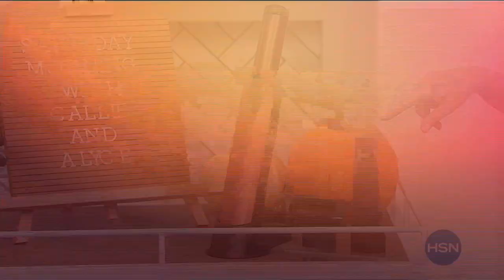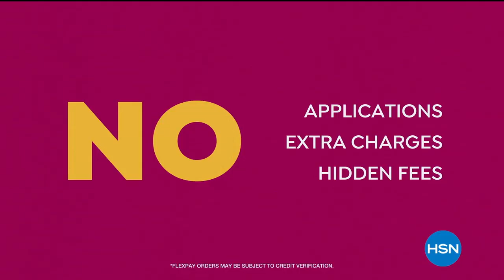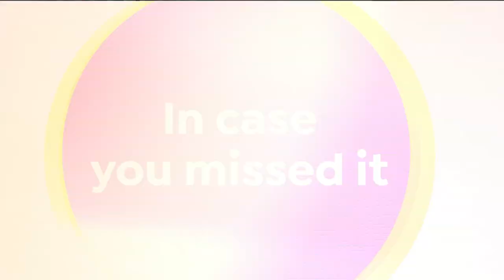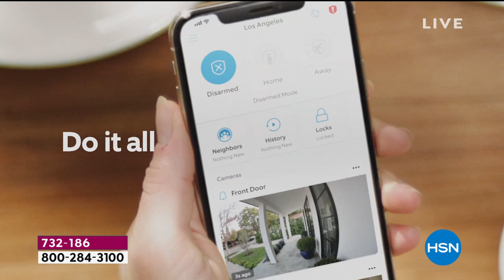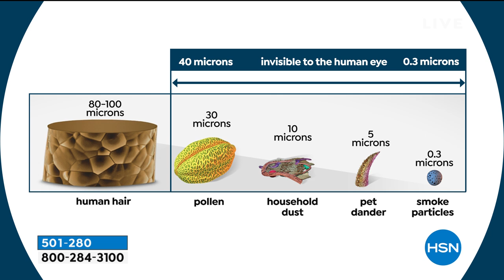HSN | Saturday Morning with Callie & Alyce 09.19.2020 - 10 AM